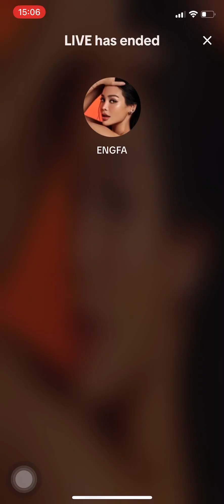อิงฟ้า กับนิยามความจิ้น(บางส่วน) - liveTiktok[021023]